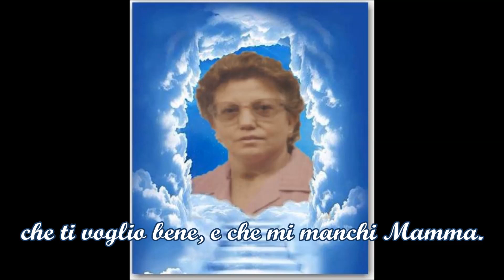Arrivederci Mamma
Ciao Mamma
Eccomi qui, ancora una volta a ricordarti
in questo giorno che restera’ indelebile
nella mia mente.
Sono passati 21 lunghissimi anni da quel maledetto mercoledi mattina,
ma per me e come se fosse stato ieri,
perche’ sei sempre nei miei pensieri e nel mio Cuore.
Sei stata la mia fonte piu’ grande che un figlio possa avere,
la Donna che mi ha insegnato cose’ la vita.
Anche in quei giorni di sofferenza, eri tu che tranquillizzavi tutti noi,
mentre quel brutto male ti divorava giorno dopo giorno.
Da quando non ci sei piu’, non esiste piu’ il tempo.
Dicono che il tempo guarisce le ferite,
io non credo,
non mi sono ancora abituato,
a non sentire la tua voce,
a non vedere i tuoi occhi,
alla tua presenza,
ma il mio Cuore
non se ne fara’ mai una ragione.
Vorrei incontrarti anche solo un attimo
per sapere come stai e’ dirti
che ti voglio bene, e che mi manchi Mamma.